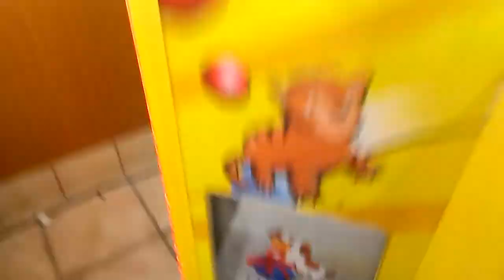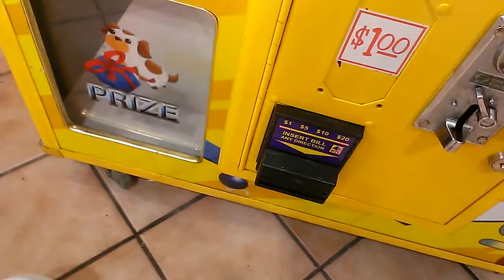CAPTAIN NAMCO VS TOY CHEST CLAW MACHINE EPISODE 106 TWO BALL WINS IN A ROW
THIS VIDEO WAS FILMED SEVERAL DAYS AGO AT MY LOCAL FLYING J TRUCK STOP ONE OF MY FAVORITE PLACES TO GO CLAWING BESIDES WALMART HHERE I AM BACK AT THE TOY CHEST YES ITS BEEN AWHILE SINCE MY LAST EPISODE SO I HOPE YOU ENJOY